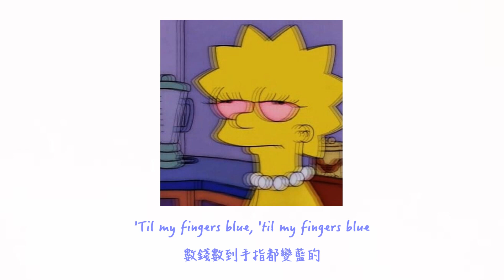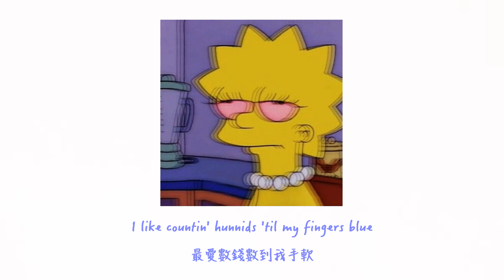【中文翻譯】Smokepurpp - Fingers Blue ft. Travis Scott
Vibing.